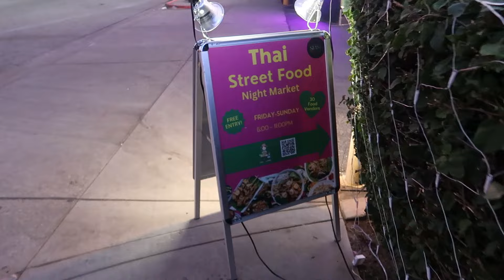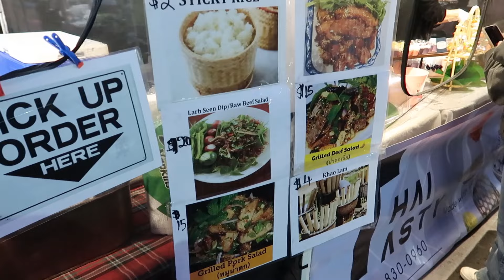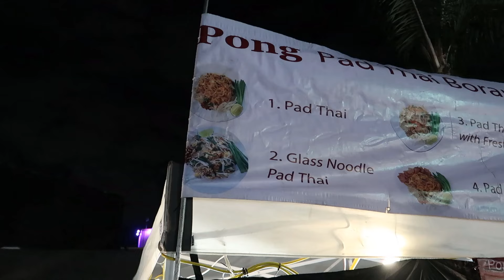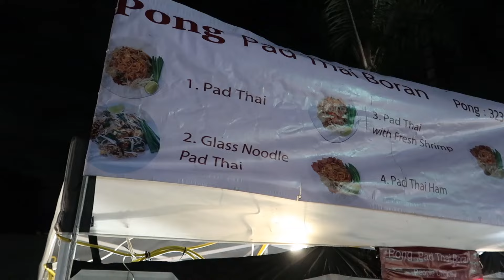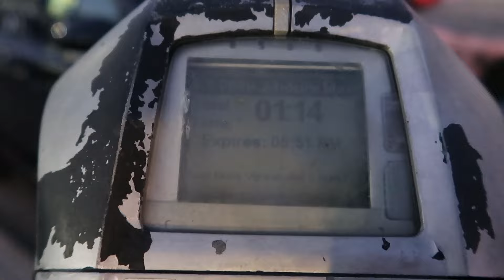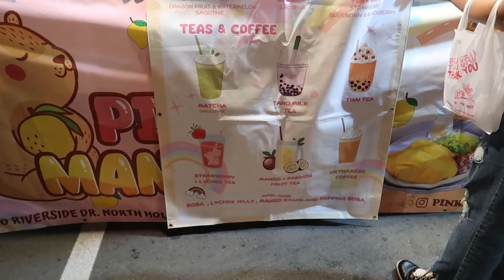Eating at SoCal’s First Thai STREET FOOD Night Market in LA!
Welcome to the first Thai night market in Southern California! Our LA host Moca Moon (TikTok: @mocamoonx ) loves showing you the best food spots around LA. and this is no different! Make sure you put this spot on your list if you ever come out to her city!

FUAME stands for….”For U And ME”…..our content is for everyone! Hang out and enjoy watching great local businesses, great things to do in Los Angeles, CA whether you are from here, will visit here, or just want to see great things in cities around the world! Our travel vlog content helps you learn about your local area, great local businesses, places you can visit, or places you can just enjoy watching from afar! We spotlight great local businesses, the best things to do in a city, top city travel destinations, local attractions…..all with the local flava….in ONE place!

"My POV (Point of View)” allows you to join our hosts as they explore their city and show the “good, great, and best things” you can experience in that city. Tune in to get a front row seat as you go with our hosts, from their point of view, to experience the “local” city culture and find out what makes these cities special in their own way.